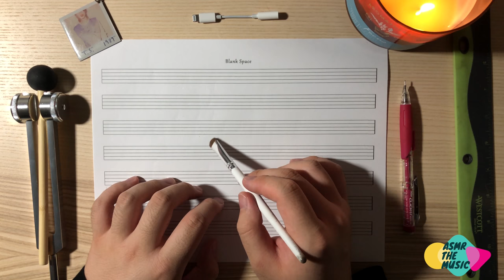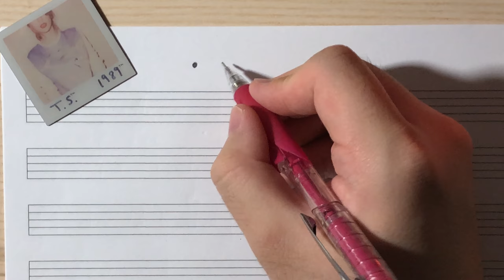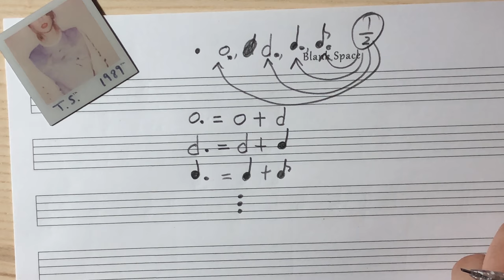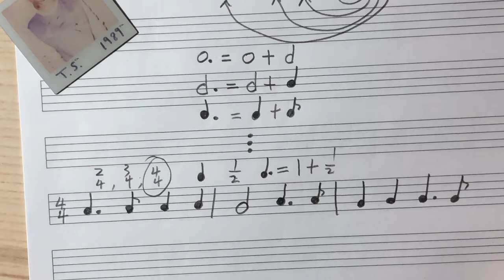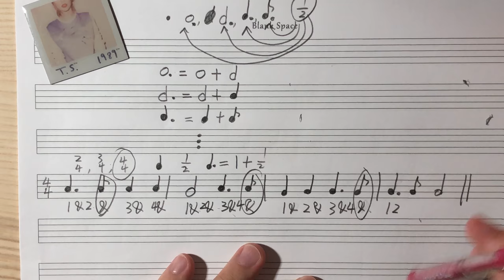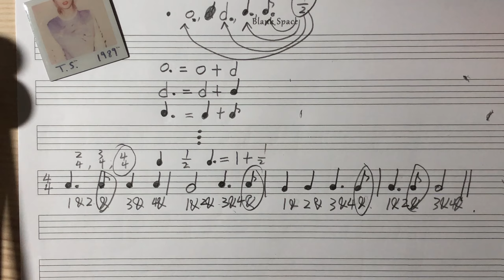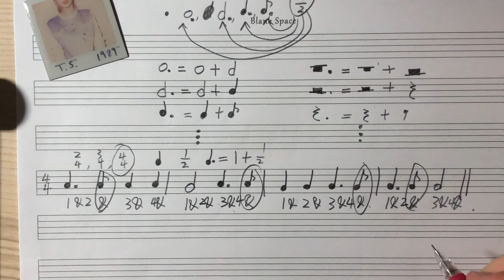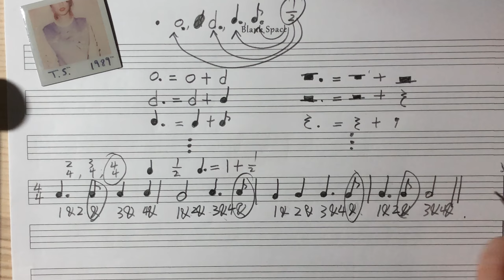🎼 ASMR Music Theory 101: DOT, Dotted Notes, Dotted Rests 🎵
Hello, YouTube. This is ASMR The Music.

Let's talk about DOT. Our main focus are Dotted Notes & Dotted Rests. Hope you enjoy. :)

*Eucalyptus & Tea Candle*

The Basic Music Theory Textbook:
*Alfred's Essentials of Music Theory: A Complete Self-Study Course for All Musicians (Book & 2 CDs)*

My Notebook:
*Standard Wirebound Manuscript Paper (Green Cover)*

Let me know what you want to see in the next video! ;)